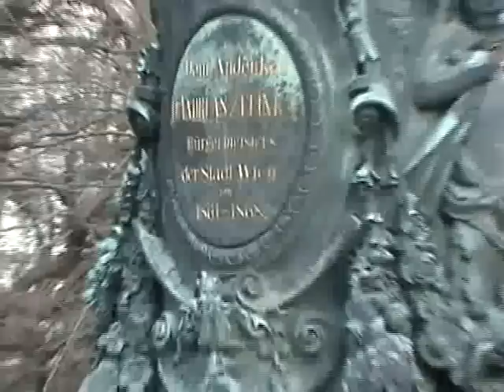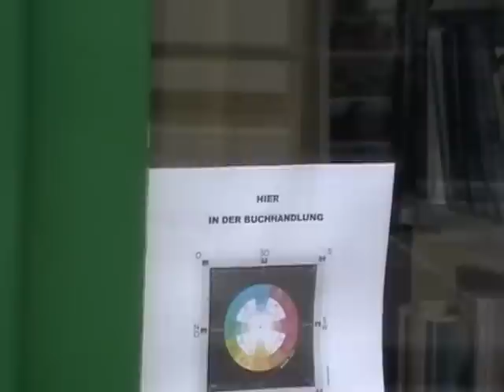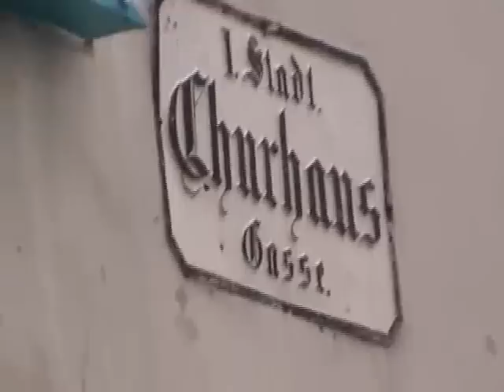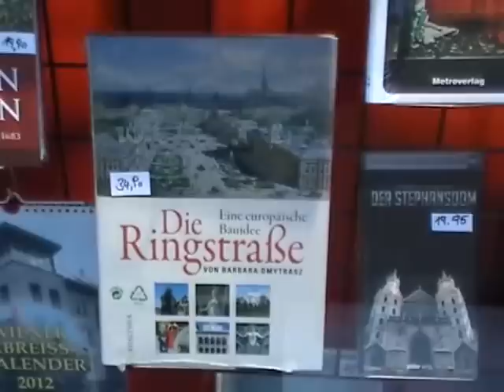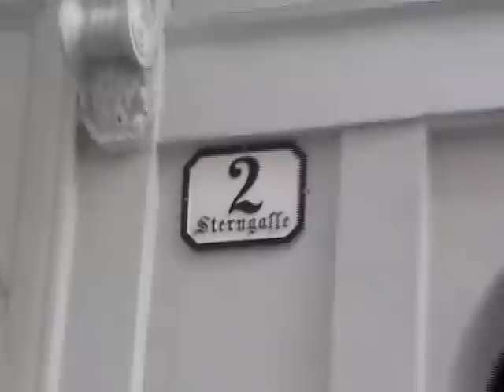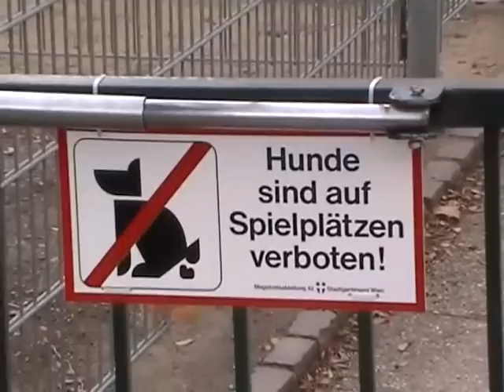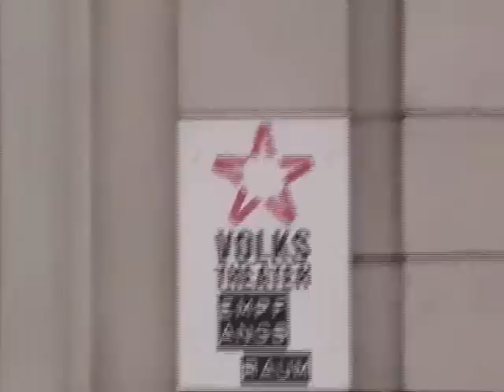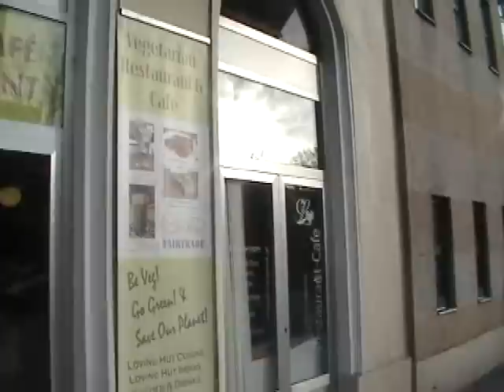Trip to Vienna, part 1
In mid-December 2011, I took a brief trip to Vienna, Austria. I filmed some of it.